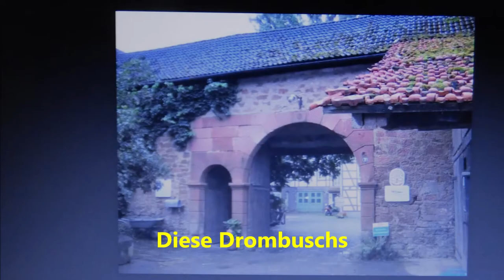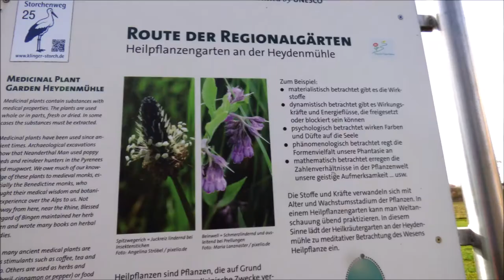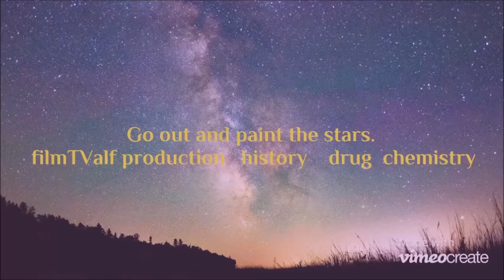Otzberg zwei Mühlen History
ZDF-Filmset:  Diese Drombuschs.   filmTValf Produktion. Ulf Pindur. Zwei am ehem. Vulkan Otzberg-Odenwald  benachbarten ehemaligen Wassermühlen werden historisch vorgestellt. Die Bundenmühle war ein berühmter ZDF-Filmset. Diese Drombuschs. S. den Fanclub dazu im Internet.  Die Heydenmühle, neu ausgebaut und erweitert, hat eine bedeutsame sozialtherapeutische Aufgabe. Eine naturbelassene Anlage, Werkstätten, historische Gebäude, kulturelle Veranstaltungen., Kunst, Wohnanlagen, Gartenanlage.